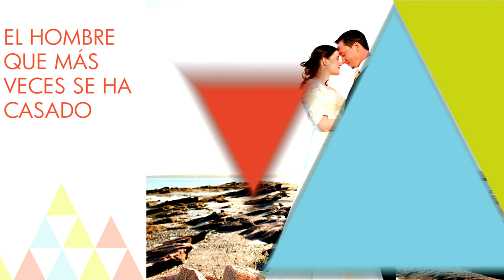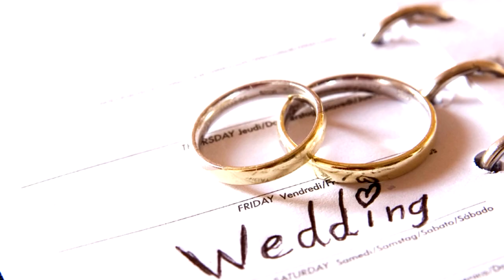10 curiosidades sobre las bodas que no sabías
¿Sabías estas curiosidades sobre las bodas? ¿Cuál es el vestido de novia más largo? ¿Y la tarta nupcial más cara del mundo?